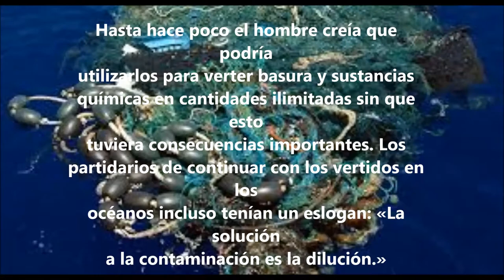Nuestra huella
CPR PLURILINGÜE NUESTRA SEÑORA DEL CARME 1 Bachillerato
Festival de Clipmetrajes de Manos Unidas